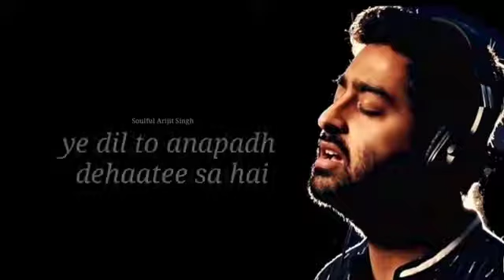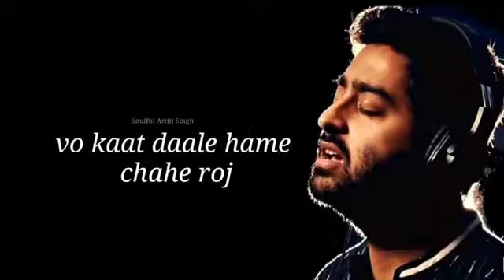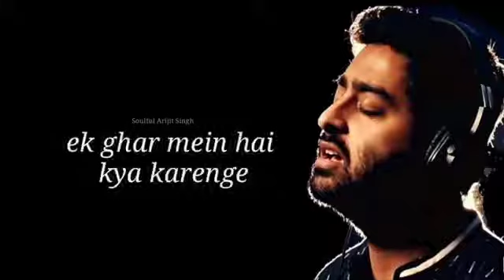Arijit Singh: Raakh Full song | Tanishk Bagchi